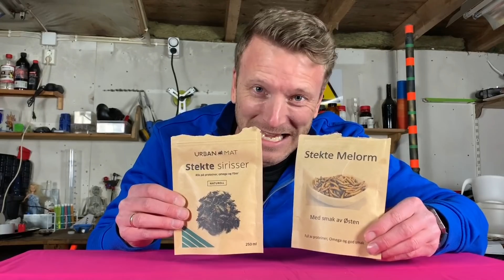SMAKER PÅ SIRISSER OG MELORMER // FRAMTIDENS MAT?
Jeg har fått tak i noe som mange tror blir framtidens mat. Har du smakt på siriss eller melorm før? Dette er ganske vanlig i deler av Afrika og Asia, så det er kanskje på tide at det kommer til Norge også?

Naturfag Rocker!

Har du forslag til et eksperiment jeg skal gjøre?
Skriv forslag + forslaget ditt i kommentarfeltet.

Hilsen PK